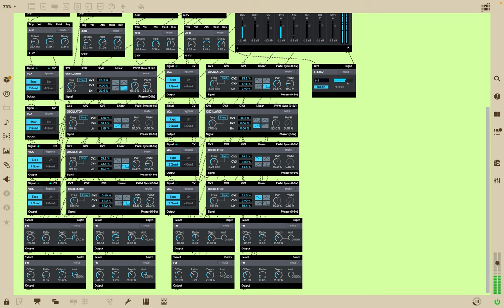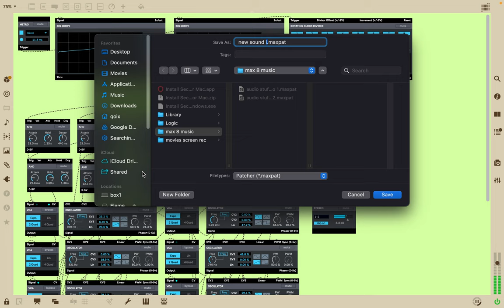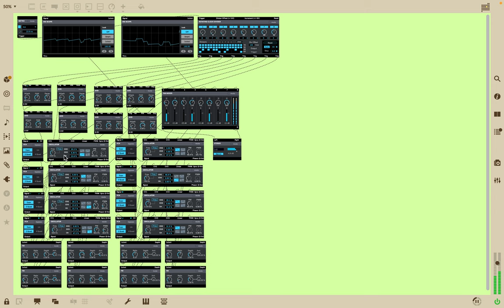Screen Recording 2023 12 13 at 11 50 02 PM max 8 new sound instrument creation and performance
max 8 playing my new instrument I made for me